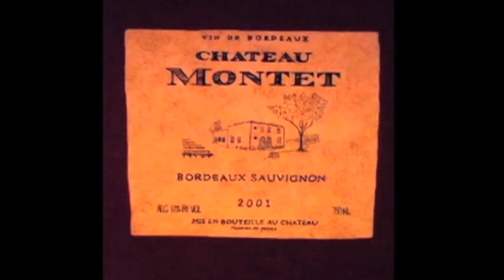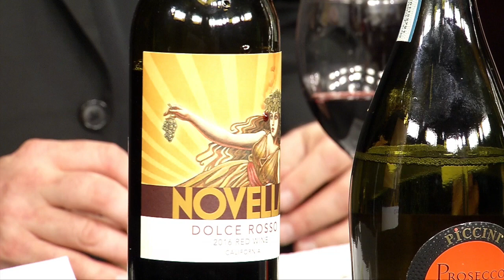Two Guys and a Lotta Wine: "Wine Decadence" (March 2018)